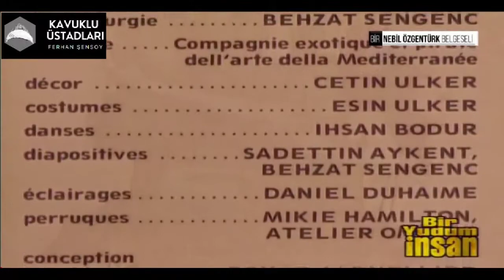Dördüncü Kavuklu | Ferhan Şensoy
Kavuk, onu taşıyan her bir sanatçının yeni simgesel anlamlar yükleyip yeni değerler kattığı, meydanlardan sahnelere taşınan tiyatro geleneğini gelecek kuşaklara da aktaracak bir ustalık nişanı olarak görülüyor.
1800'lü yılların sonunda Orta oyunundaki Kavuklu'ya benzer bir tiplemeyi canlandıran ve saçı olmadığı için "Kel" lakabıyla anılan Hasan Efendi, oyunlarında kullandığı kavuğunu çırağına, yani Geleneksel Türk Tiyatrosu'nun son temsilcisi olarak kabul edilen İsmail Hakkı Dümbüllü'ye teslim etti.
Dümbüllü 1960'lı yıllarda ''Kanlı Nigar'' oyunundaki performansıyla büyük beğeni kazanan usta oyuncu Münir Özkul'u sahnede izledi ve ona kendisinden sonra kavuğu taşımasını istediğini söyledi.
Münir Özkul, 1968'den itibaren taşıdığı kavuğu 1989 yılında Ferhan Şensoy'a devretti. Ferhan Şensoy'un 2016'da kavuğu devrettiği Rasim Öztekin, Mart ayında hayatını kaybetmişti. Öztekin, 2020'de kavuğu rahatsızlığı nedeniyle Şevket Çoruh'a devretmişti. 2018 yılında hayatını kaybeden Münir Özkul'un deyişiyle bu kavuk, "600 senelik bir kültürün, bir temaşa sanatının, tuluatın" da bir sembolü niteliği taşıyor.
Bu videoda Ferhan Şensoy'u anlatıyorum.